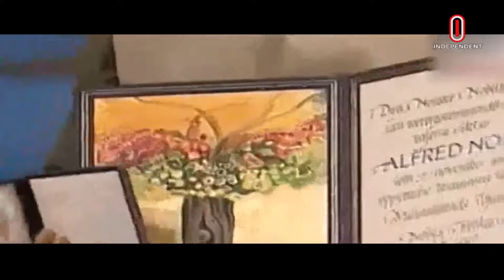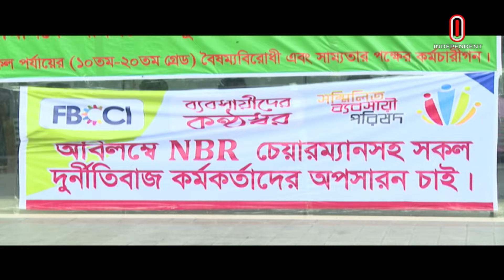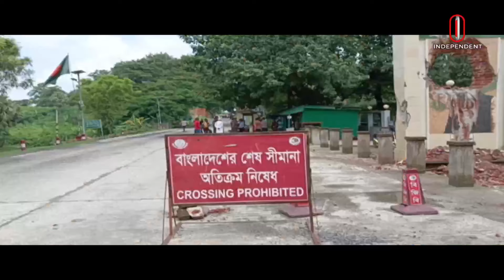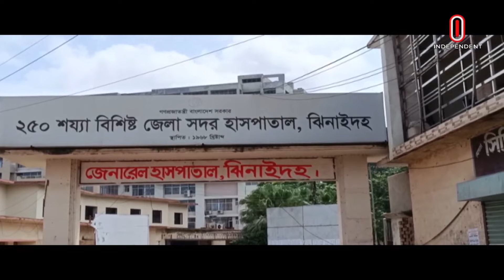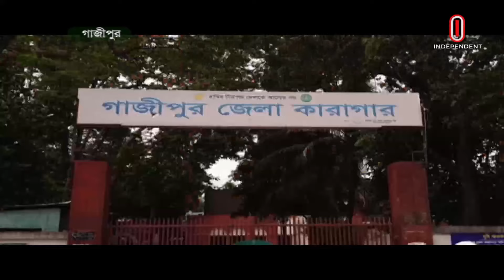News at 7am II সকাল ৭টার খবর || 9 August 2024 | Independent Bulletin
News at 7am II সকাল ৭টার খবর || 9 August 2024

MA